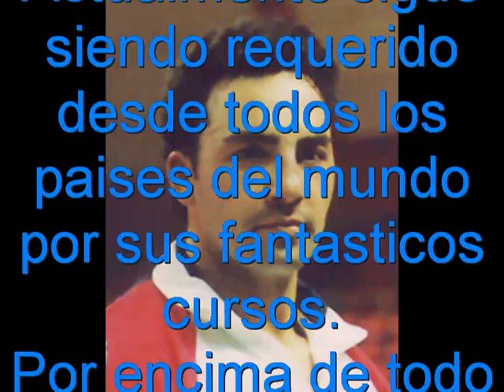Jose Manuel Egea.Mejor competidor de Karate de todos los tiempos